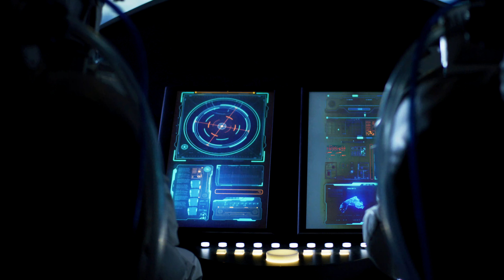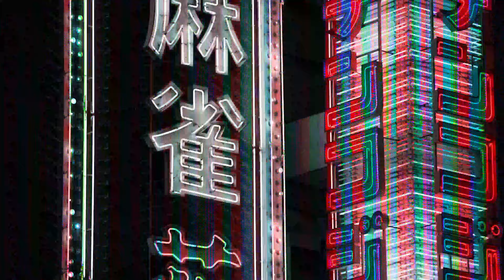Matt Zingale - denouement